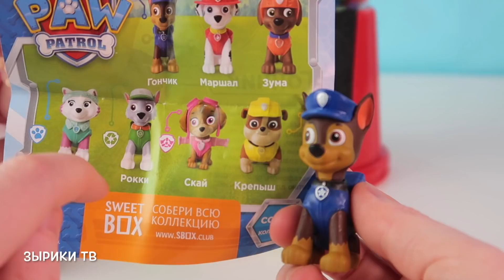Куклы Пупсики / Играем вместе в магазин. Покупаем и открываем сюрпризы-игрушки / Зырики ТВ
Вас приветствует детский канал Зырики ТВ. Истории про кукол, пупсиков и другие игрушки. Мы играем в куклы, сочиняем разные добрые и поучительные истории для детей. играем в игры дочки-матери. Наши герои - это пупсики Иришка, Каришка и Маришка. А еще у нас много кукол Беби Элайв, Беби Бон.